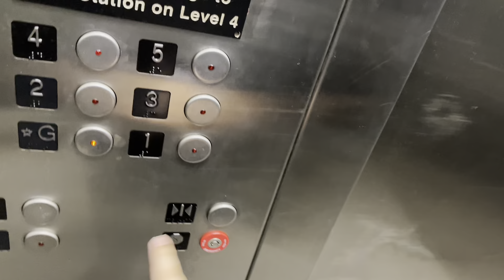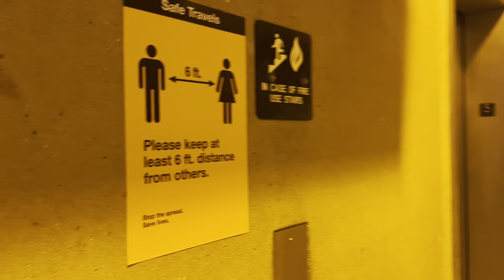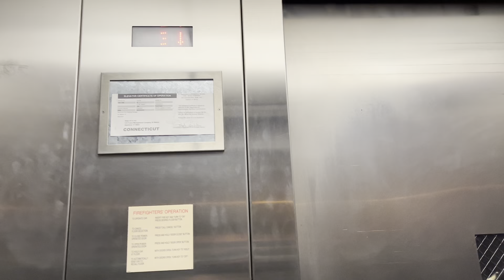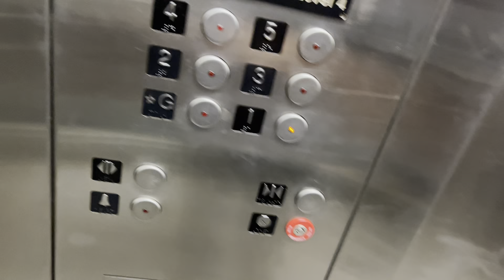Montgomery Kone elevators at the Stamford parking garage in Stamford Connecticut￼